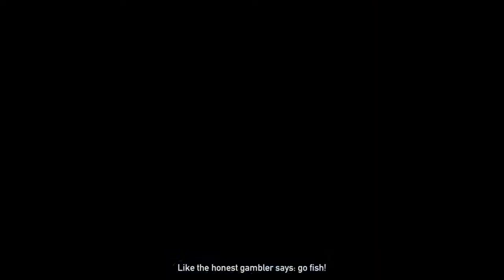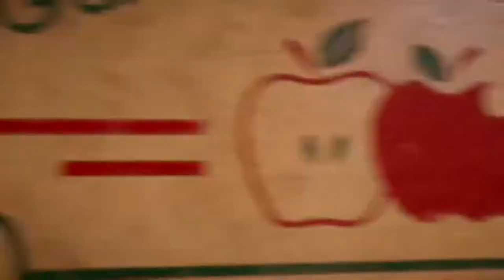Were the swatters fc5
A gaming channel where we can all join, sing, laugh and learn about nothing. Well there'll be no singing of any kind however there may be a few laughs along the way.